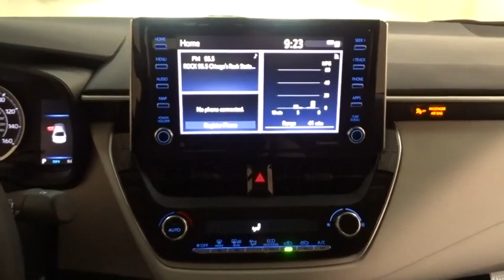2021 Toyota Corolla Des Plaines, Elmhurst, Schaumburg, Chicago, Naperville, IL T56487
Celestite New 2021 Toyota Corolla available in Des Plaines, Illinois at Bredemann Toyota. Servicing the Elmhurst, Schaumburg, Chicago, Naperville, IL area.
2021 Toyota Corolla 4DR SDN CVT LE - Stock#: T56487 - VIN#: 5YFEPMAE6MP218975

Bredemann Toyota
1301 W Dempster St